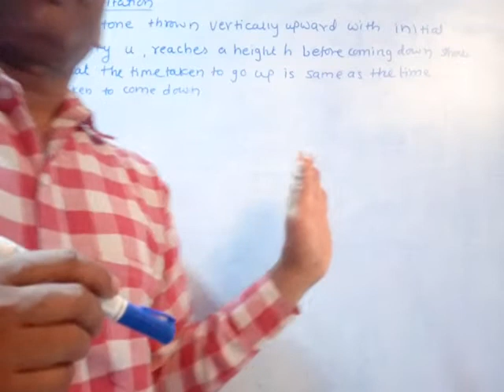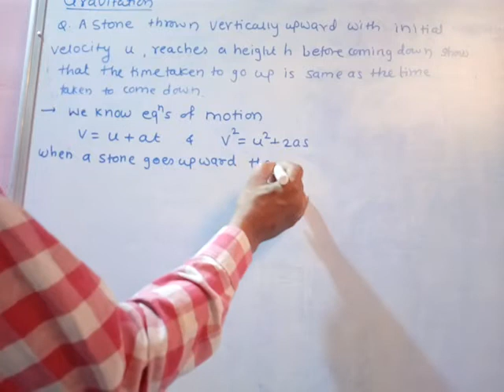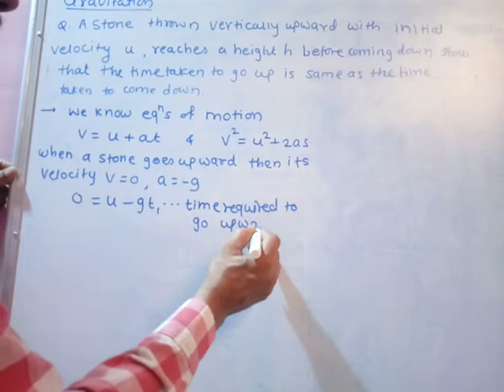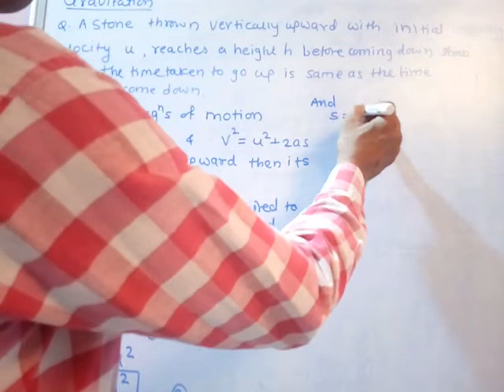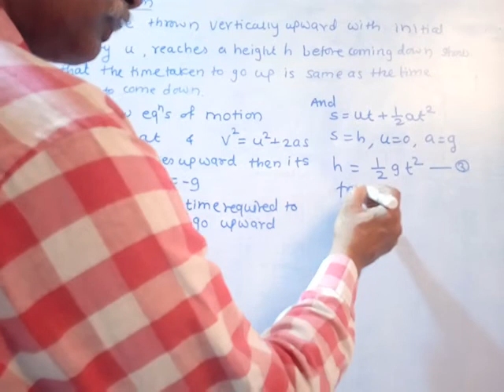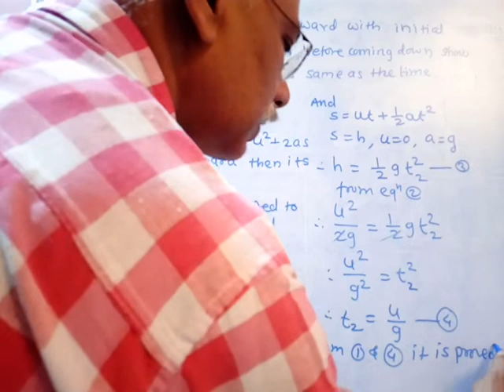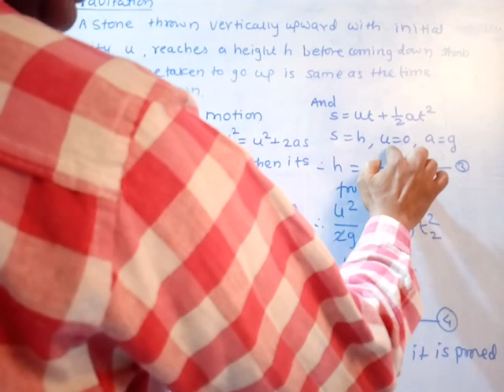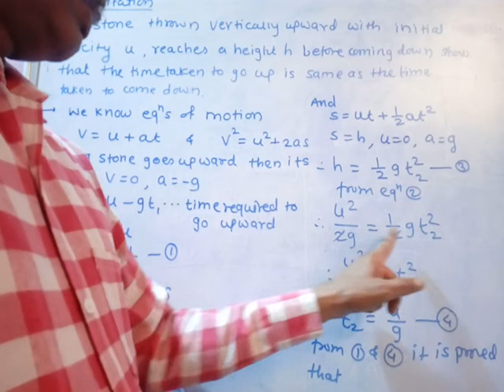10th Scene and technology (Gravitation) Lecture - 9